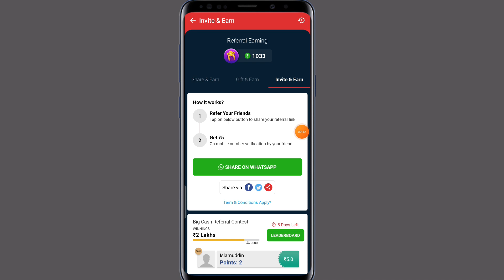Free me Game khel kar paise kaise kamaye | Best Gaming Earning App 2023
App Link
Play on Big Cash - India's Favorite Online Gaming App of 2023.

इस App में रजिस्टर करने पर ₹100 मिलेगा ।

Game se paisa kaise kamaye
Game Khel kar paise Kaise nikale
2023 Best Gaming Earning App
Best money earning App 2023
Botal fod kar paise kaise kamaye